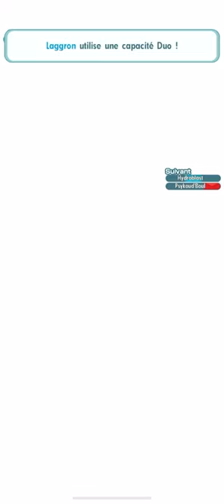Rain team in action ~ bv hall 30 pre sync clear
Mehy ;-;